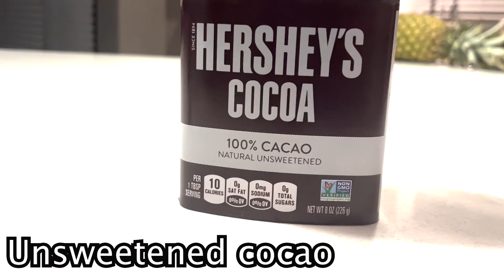Food ABC's by Kiran's Creations